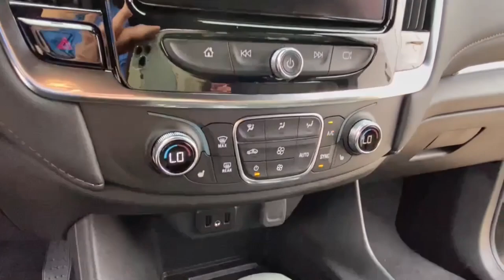2023 Chevrolet Traverse Lake Orion, Rochester, Oxford, Auburn Hills, Clarkston, MI 714023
Sterling Gray Metallic New 2023 Chevrolet Traverse 1LT available in Lake Orion, Michigan at Wally Edgar Chevrolet. Servicing the Rochester, Oxford, Auburn Hills, Clarkston, MI area.

Traverse 1LT 4.2 Multi-Color Enhanced Driver Instrument Display ABS brakes Alloy wheels Convenience & Driver Confidence Package Digital Compass Emergency communication system Front dual zone A/C Heated door mirrors Heated Driver & Front Passenger Seats Heavy-Duty Cooling System Illuminated entry Preferred Equipment Group 1LT Radio: Chevrolet Infotainment 3 Plus System Rear Power Liftgate Remote Keyless Entry and Start Remote Start SiriusXM w/360L Stability Control System Tire Pressure Warning Traction Control Trailering Assist Guidelines Trailering Equipment Universal Home Remote.brbrFWD 3.6L V6 SIDI VVT 9-Speed Automatic 18/27 City/Highway MPGbrbrbr***GM vehicles will reflect Employee Pricing less current factory incentives. Special offers and incentives may apply based on eligibility. Pictures may not reflect actual vehicle. Posted miles may vary. Some options listed may be inaccurate due to VIN decoders. Some vehicles may have added accessories. See Dealer for details.*** Price includes: $1250 - Chevrolet Consumer Cash Program. Exp. 05/31/2023